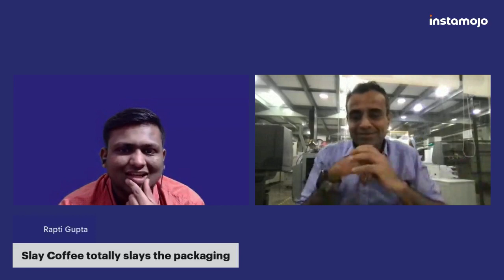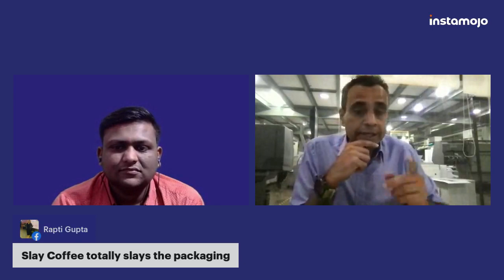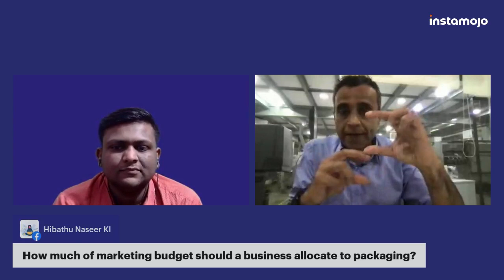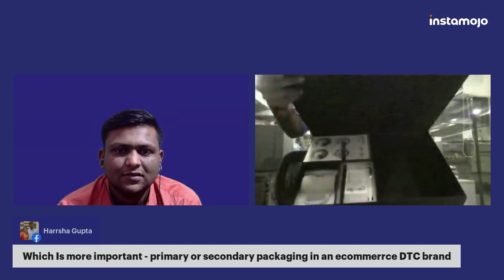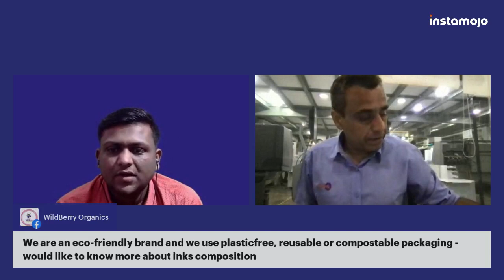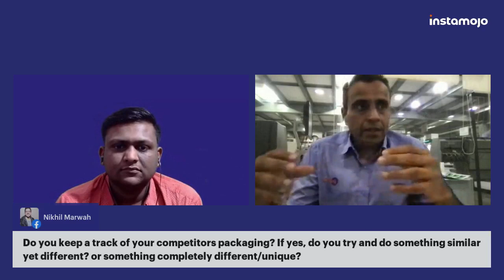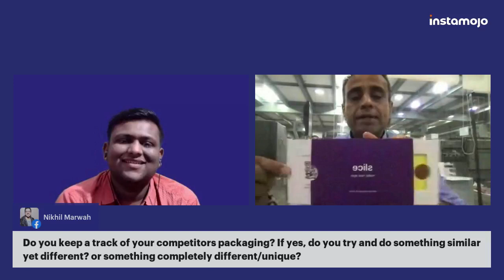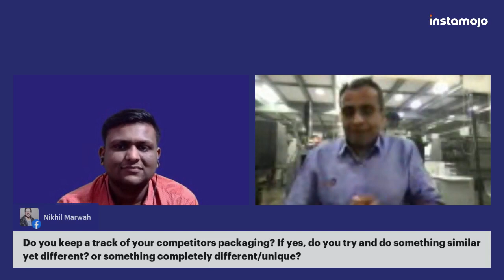Building a Successful DTC Brand - Webinar with Instamojo and Manish Sharma, Printo's CEO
Watch Manish Sharma, CEO and Co-Founder of Printo on Instamojo, as he shares insights on using effective packaging for DTC brands.